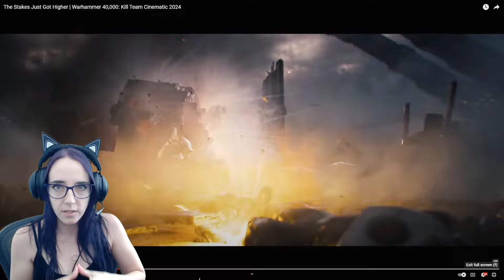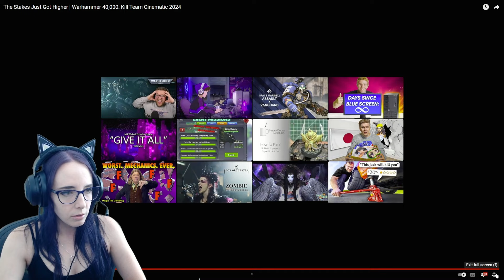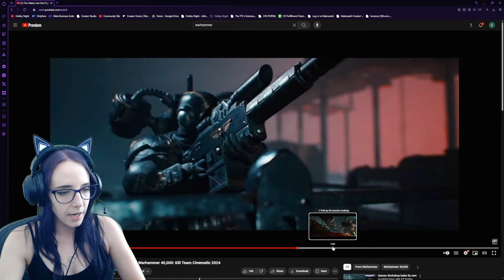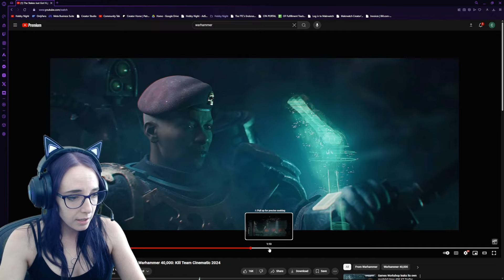Vespid are Here?! | Warhammer 40,000 Kill Team Cinematic Trailer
A new version of Kill Team is on its way, and we have a new Cinematic Trailer to check out from Warhammer.

Join me tomorrow for the Operation Hivemind Livestream at 7:30am PST for the game previews!